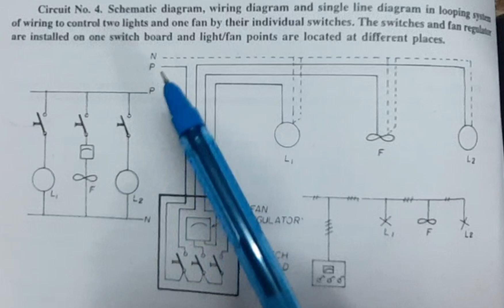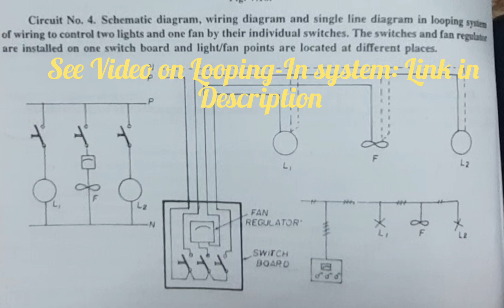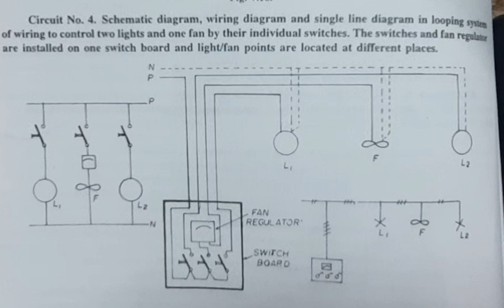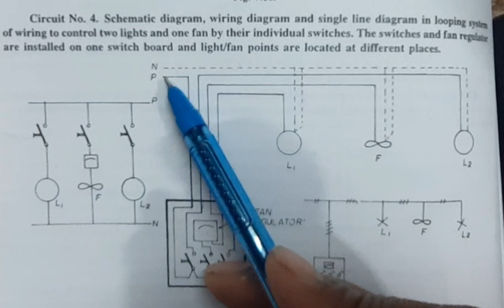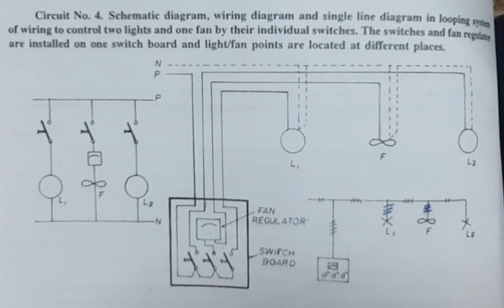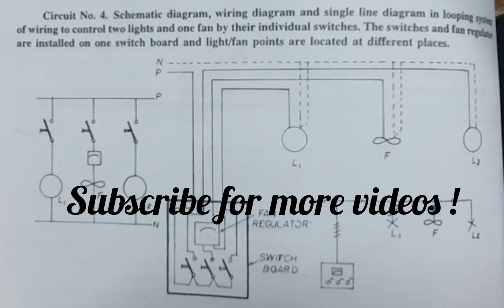LIGHT AND FAN CIRCUIT(Ex.2 हिंदी): ELECTRICAL MACHINE DRAWING Hindi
WIRING DIAGRAM, SCHEMATIC DIAGRAM, SINGLE LINE DIAGRAM OF FAN AND LIGHT CIRCUIT HINDI